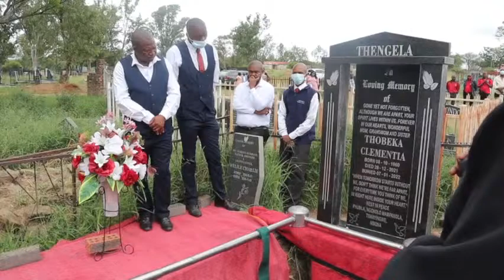Funeral Service of the late Thobeka Noxolo "Thotho" Thengela | OurNews 063 145 2504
Funeral Service of the late Thobeka Noxolo "Thotho" Thengela